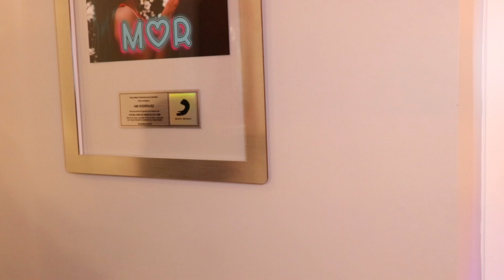AEME! - Capitulo 58 - Concurso de Talentos con Golden Squad (Kika Nieto, Javi, Mafe Mendez y Más)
¡¡Síguenos Terrícola!!